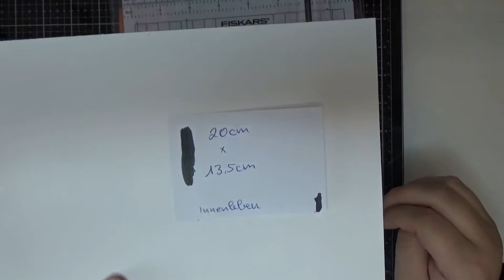*Tutorial* Pop Up Karte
herzlich Willkommen zu einem neuen Teil der aussergewöhnlichen Karten. Heute bastele ich mit Euch eine Pop Up Karte.

Eure Nicole

Schaut auch gerne in meiner Facebookgruppe vorbei und tauscht Euch mit gleichgesinnten aus. Zur Facebookgruppe kommt Ihr hier:

Schaut bei den beiden lieben auch mal vorbei und lasst ihnen ein Abo da.